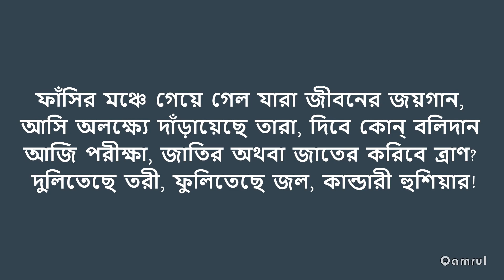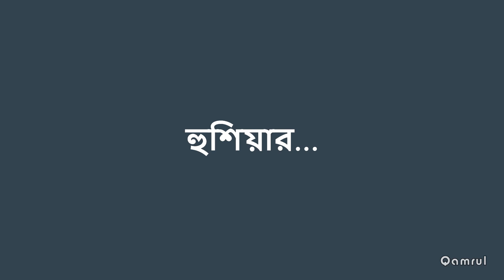কান্ডারী হুশিয়ার! - কাজী নজরুল ইসলাম | Kandari Hushiyar - Kazi Nazrul Islam | Shaikh Qamrul Hasan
কবিতা - কান্ডারী হুশিয়ার!
কবি - কাজী নজরুল ইসলাম
আবৃত্তি - শেখ কামরুল হাসান
ভিডিও এডিটিং - মেহেদী হাসান

Poem - Kandari Hushiyar
Poet - Kazi Nazrul Islam
Artist - Shaikh Qamrul Hasan
Video Editing - Mehdi Hasan

kandari hushiar kobita by kazi nazrul islam by bratati bandopadhyay,